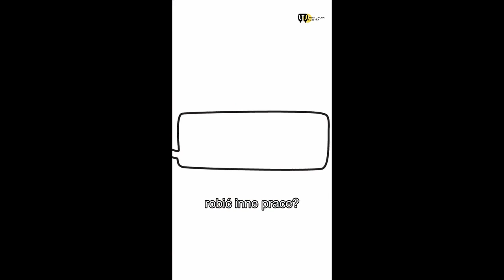Jak przestać ciągle się zamartwiać? |Wirtualna Kozetka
W tym filmie dowiesz się:

- jaki jest mechanizm zamartwiania się ?
- co podtrzymuje zamartwianie się ?
- skąd bierze się tendencja do zamartwiania ?

Przydatne linki:
TEN FILM CI POMÓGŁ ? POSTAW MI KAWĘ, A BĘDZIE TEGO WIĘCEJ :)

Kim jestem?
Nazywam się Anna Byczko i jestem psychologiem-psychoterapeutą poznawczo-behawioralnym. W pracy terapeutycznej wykorzystuję techniki CBT oraz Terapii Schematów.